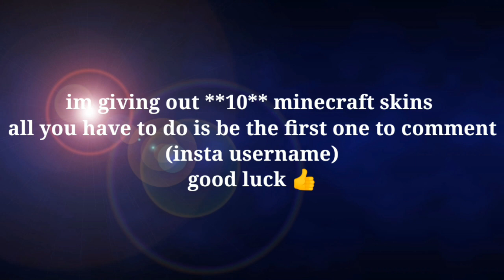TRY NOT LAUGH CHALLENGE 😂 (ANIMALS) feat.rajvier (GIVEAWAY TOO)